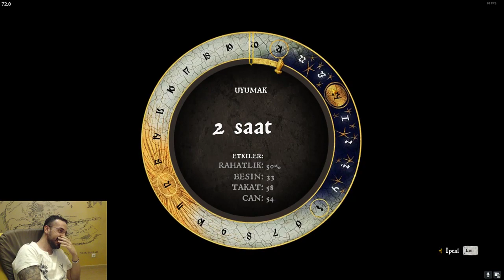NPSonat - Hancı'nın Evine Girip Hancıyı Dövüyor Sonra da G*tünü Dönüp Uyuyor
en uzun başlıklı videom bu olsun ya, hoşuma gitti ÇD

KANALIMA YÜKLEDİĞİM OYUNLAR:
CS:GO, Most Wanted, Most Wanted 2, GTA Vice City, Max Payne 2, Limbo, Mafia 2, Traffic Rider(mobil)